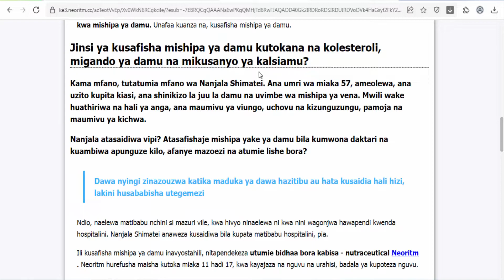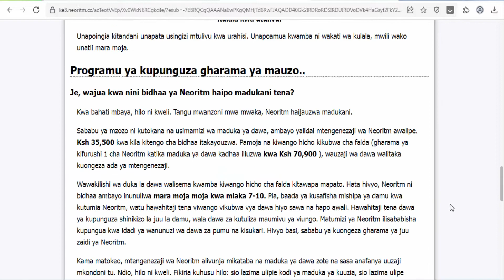Neoritm - Kenya - protects blood vessels and maintains heart health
Neoritm Сapsules - provide a carefully balanced complex that protects blood vessels and maintains heart health.The unique formula gently and effectively supports the entire cardiovascular system and general well-being. The Magnesium in the formula normalizes the heart rate and reduces the risk of blood clots. The L-carnitine in the capsules supports the body’s energy levels and improves physical endurance. The addition of Calcium helps to maintain the strength of blood vessels and healthy levels of cholesterol. Neoritm Capsules, your heart’s best friend! Product form/ Packaging: 20 capsules inside a plastic jar. Active ingredients: Magnesium, Calcium and L-carnitine. Mode of application: Intake by mouth with water 1 capsule, twice a day, with food.